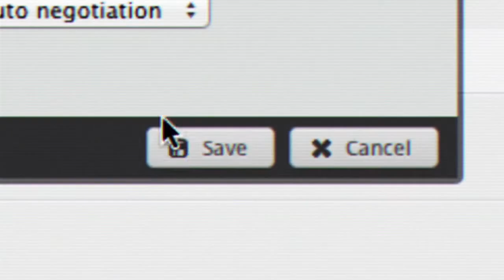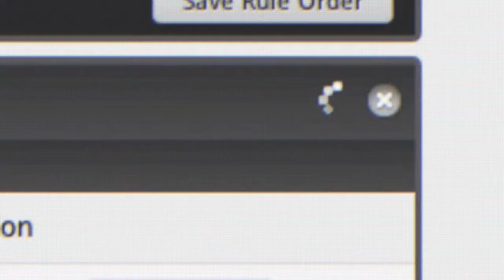Innotech Integration / HomeTheaterBoise.com & Ubiquiti EdgeMAX™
Innotech Integration / HomeTheaterBoise.com Is a Ubiquiti Network Installer.